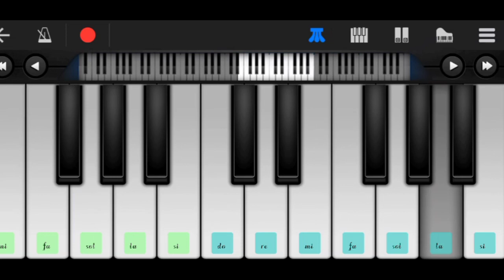Astronomia Piano | Coffin Dance Piano | Funeral Dance | Easy Mobile Piano Tutorial |D Keyboard Music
Astronomia - Coffin Dance Meme Piano | Funeral Dance | Easy Mobile Piano Tutorial | Perfect Piano | D Keyboard Music

WELCOME TO D - KEYBOARD MUSIC

যদি কোনো গানে টিউটোরিয়াল দরকার থাকে তাহলে কমেন্ট করবেন

Roland XPS 10 কারোর যদি টোন দরকার লাগে তাহলে whats app এ মেসেজ করবেন